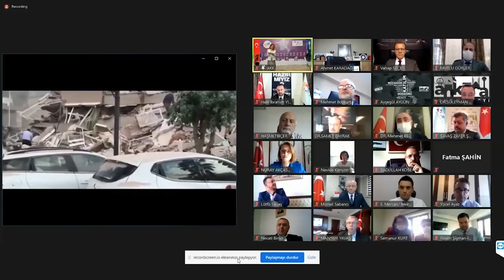Başkan Seçer: “Depremde ortaya çıkan durum bir sonuçtur”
İzmir ve İstanbul’dan sonra 3’üncüsü gerçekleştirilen Büyükşehir Kent Konseyleri Toplantısı’na Ankara Kent Konseyi ev sahipliği yaptı. Video konferans yöntemiyle gerçekleştirilen“Deprem Farkındalığı ve Kriz Yönetimi” konulu toplantıya büyükşehir belediye başkanları ve büyükşehir kent konseyi başkanları katıldı.